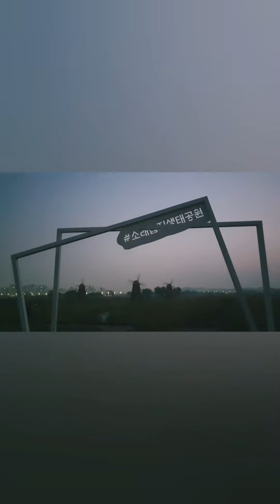소래습지생태공원 상구삶